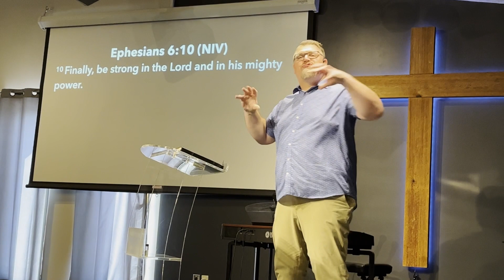Keepin' it Rural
It can be tough for a small rural church to find staff members. James Schwab pastors in Lac du Bonnet, Manitoba, and has found a solution to this problem through the distance education available at Horizon.